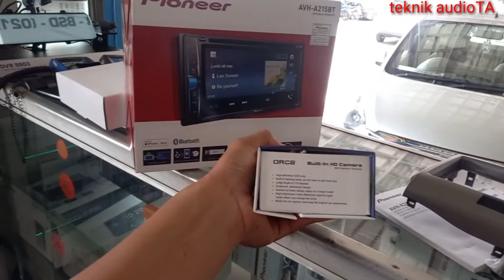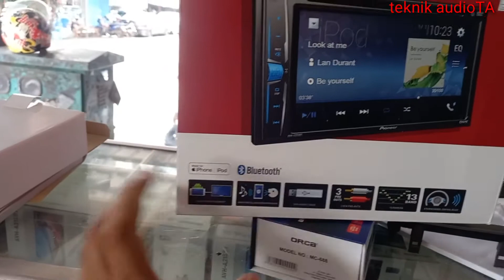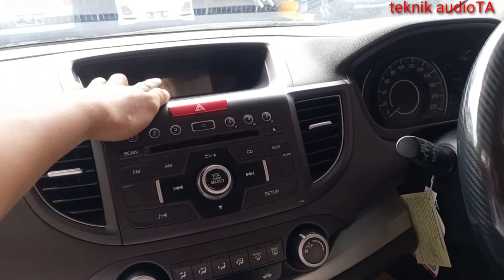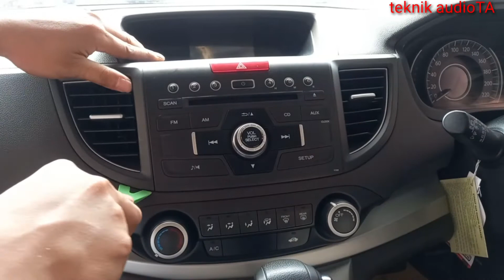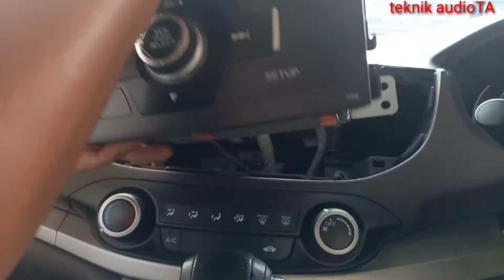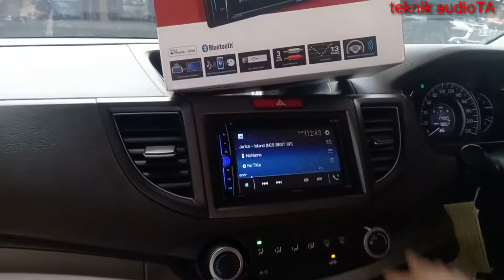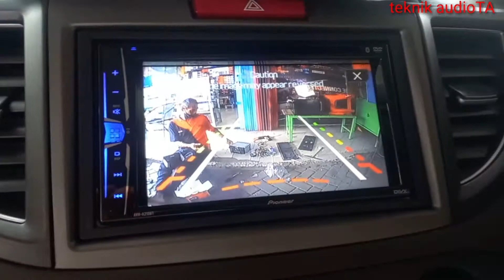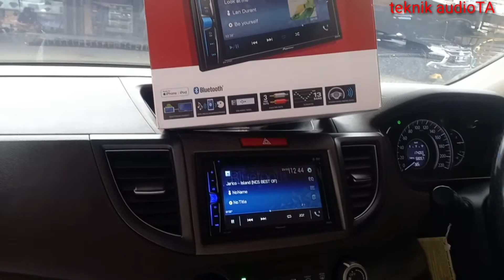PEMASANGAN PIONEER AVH A215BTDI HONDA CRV TAHUN 2012